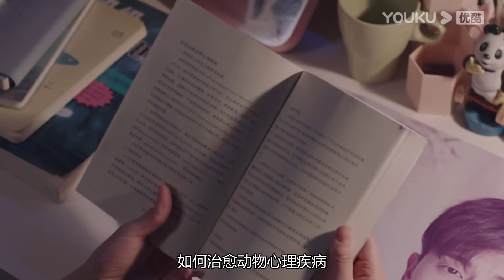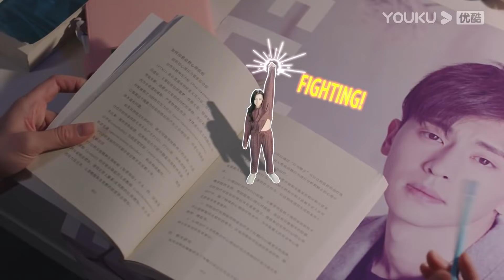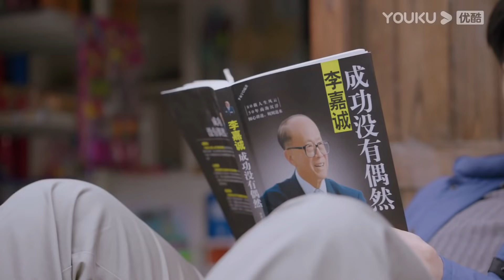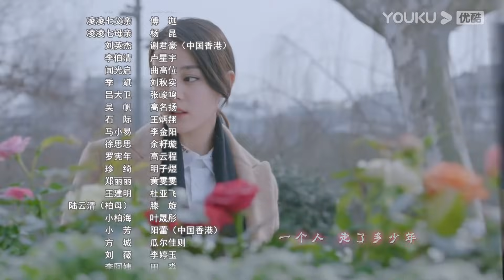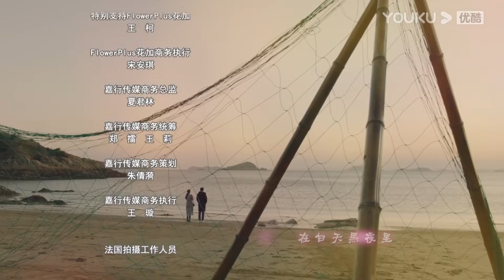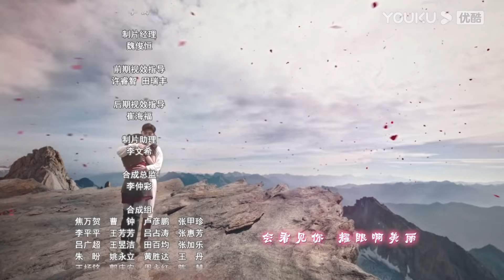【一千零一夜 Sweet Dreams】EP28 | 直戳少女心！迪丽热巴邓伦甜蜜相恋 | 迪丽热巴/邓伦/祝绪丹 | 都市奇幻爱情剧 | 优酷 YOUKU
【一千零一夜 Sweet Dreams】凌凌七性格上却很自卑懦弱。这个缺点影响了她的生活，使她在工作上难以展开拳脚，也不敢向爱慕的同事柏海表达情感。一次意外的机会，她和柏海参加了改善睡眠的高科技手环测试。手环中功能磁共振仪器发生故障，误将凌凌七的脑电波数据传输到了柏海的梦境模型中，这一失误，让凌凌七获得了进入柏海梦境的能力。由于只是在对方的梦里，凌凌七暂时放下了现实生活中自卑懦弱的缺点。
★主演：迪丽热巴/邓伦/祝绪丹/陈奕龙/王瑞子
★集数：48集